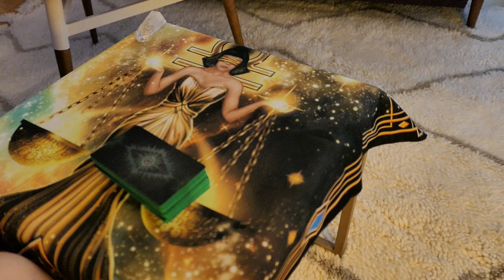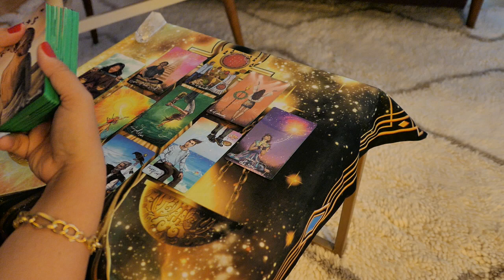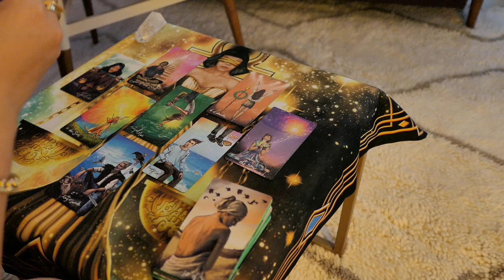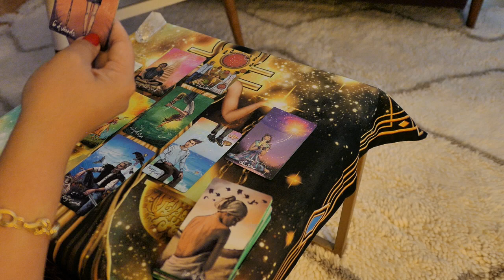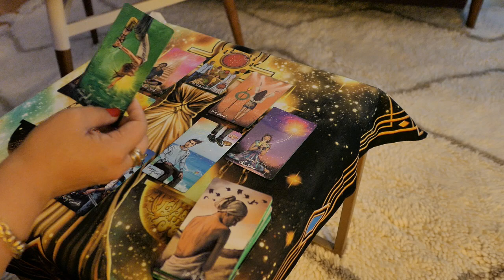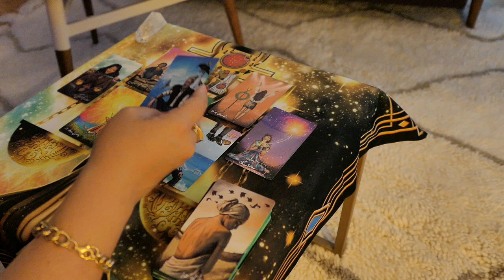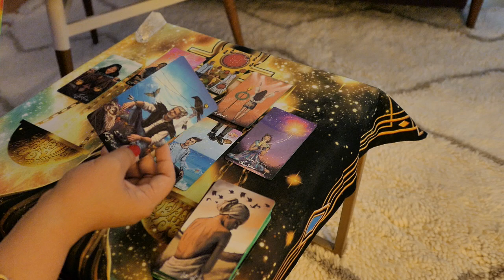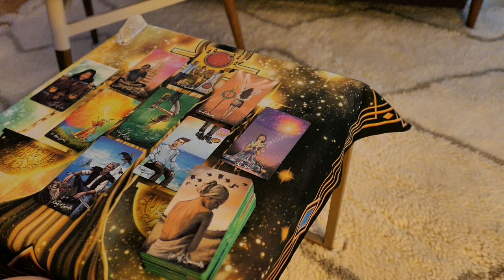LEO ~ Fiery new love but is this connection your true north, Leo? ~ Incoming Love Aug2019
OTHER DECKS
Gilded Reverie Lenormand deck
Symbolon deck

ORACLE DECKS
Oracle of Visions deck
Sacred Traveler Oracle deck
Postcards from Spirit deck
Dragon Oracle deck
The Power of Surrender deck
Fairy Oracle card deck